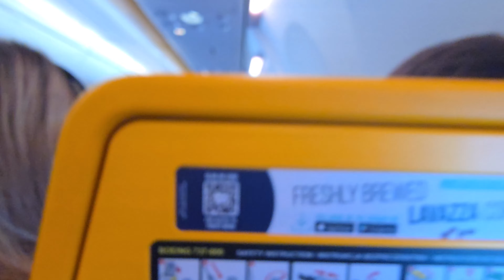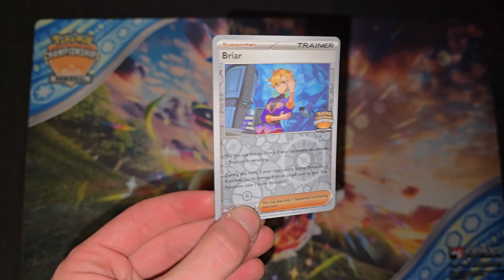I COULDN'T HAVE BEEN MORE WRONG LAST TIME.. | Pokémon TCG Gdańsk Regionals 2025 VLOG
This past weekend, I competed in the 2025 Gdańsk Regional Championship—a huge event for Pokémon TCG players! With 1,372 players in the Masters category, the competition was fierce, and the atmosphere was electric. I entered the event with my Dragapult ex deck, finishing with a 2/4/2 score. Although it wasn't my best showing, the experience provided valuable insights and helped refine strategies for Dragapult ex in the current meta.

Gdańsk’s side events were a fun addition, allowing me to score some extra rewards and connect with the community. Exploring Gdańsk’s beautiful city after the event was the perfect way to end a weekend of intense competition. Huge thanks to the organizers and everyone who made this Regional an unforgettable experience!